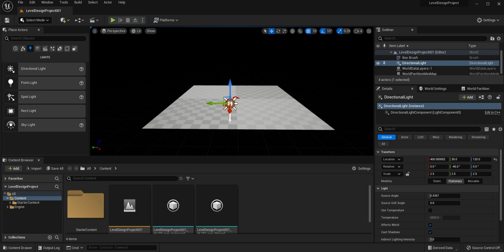04 05 Add Directional Light Unreal Engine